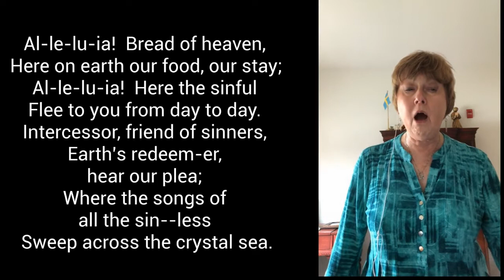Alleluia Sing to Jesus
ELW # 392

Prepared for worship on Easter Sunday 2020.